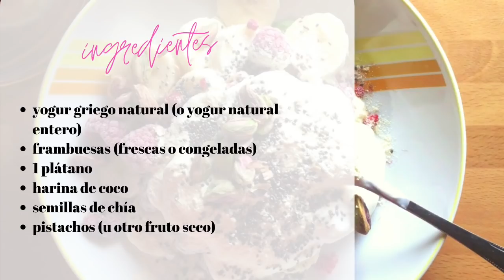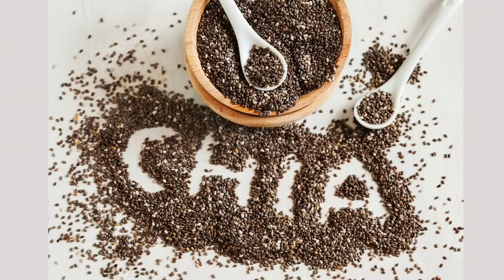Desayuno que te quita el hambre y te da energía (¡para no picotear en toda la mañana!)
RECETA aquí abajo 👇👀👇
(para una persona):
1 plátano mediano
frambuesas al gusto (congeladas o frescas)
1 taza de yogur griego natural sin endulzar (si no lo encuentras puede ser yogur natural ENTERO)
2 cucharadas soperas de harina de coco (más abajo te dejo enlaces para comprarla si no sabes dónde)
2 cucharaditas de semillas de chía
unos cuantos pistachos sin sal (u otro fruto seco que te guste)

🇪🇸 ENLACES PARA ESPAÑA
Harina de coco
Semillas de chía
Harina de almendras (opción si no quieres de coco)
Pistachos sin sal

🇺🇸 LINKS EN AMAZON USA
Harina de coco
Semillas de chía
Harina de almendras (por si la prefieres)
Pistachos sin sal

Comer entre horas daña tu metabolismo, mantiene tus niveles de insulina elevados y eso, además de generar problemas para la salud, te impide adelgazar. Pero si te resulta imposible aguantar desde el desayuno hasta la comida sin picar nada, si no sabes cómo aguantar toda la mañana sin hambre, aquí te traigo una propuesta. Un desayuno que te quita el hambre y te da energía para afrontar el trabajo, los estudios o todo lo que tengas que hacer por la mañana con ánimos y buen humor. Porque seamos sinceras, pocas cosas ponen tan de mal humor como tener hambre 😉

Encuéntrame en